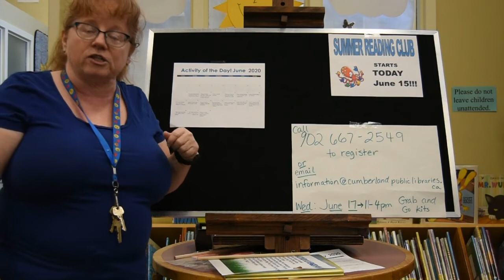Summer Reading Club 2020: Activity of Day June 24th